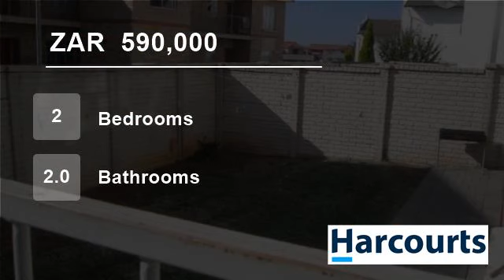2 Bedroom Townhouse For Sale in Waterval East, Rustenburg, North West, South Africa for ZAR 590,000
Web Ref NWR46838: Make no mistakes this townhouse on the ground floor with its own garden will put a smile on your face. SItuated in a well managed and safe complex. Don't delay, call today.